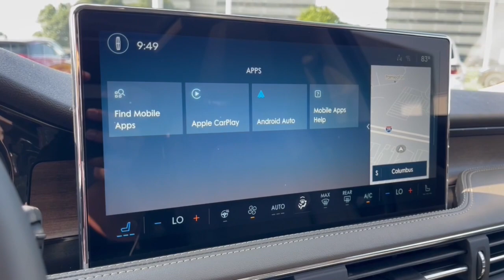2023 Lincoln Corsair Lancaster, Delaware, Columbus, Powell, Dublin, OH C23482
Infinite Black Metallic Clearcoat New 2023 Lincoln Corsair Reserve available in Lancaster, Ohio at Bob Boyd Lincoln of Columbus. Servicing the Delaware, Columbus, Powell, Dublin, OH area.

2445 Billingsley Rd.